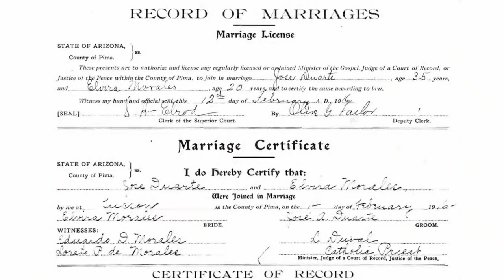Empire of Sin: Happy Mother’s Day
Elvira Duarte is not only a mobster boss in Empire of Sin, she is also based on industry legend John Romero’s real life great-grandmother. From the team behind Empire of Sin: happy Mother's Day to all mobster matriarchs out there!

Empire of Sin - an exciting character-driven strategy game set in 1920s Chicago will be coming to PC, Mac, Switch, Xbox and PlayStation consoles in Fall 2020.

In Empire of Sin, players build their own ruthless criminal empire as one of 14 distinct bosses vying to run the seedy underworld of organized crime in the city. With randomly generated starting conditions, players will have to adapt to survive and do whatever it takes to outsmart, out-gun and outlast their opponents.